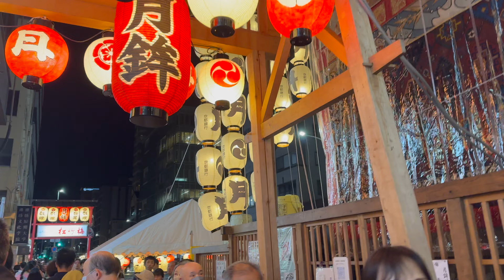京都 祇園祭2023 宵々々山と宵々山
初めて行ってきました、祇園祭
まあ、最初の目的はちまき、を買うことだけだったが
なんか面白くてあちこち巡りました
金曜日の夜でもこの混雑でした
土曜日は別件があり、昼間を巡って
東京に戻りました
次は平日に休みをとって、のんびり満喫したいです